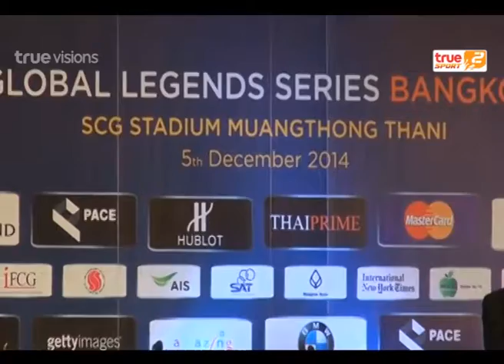Sport Today | 04-12-2014 (4/4)